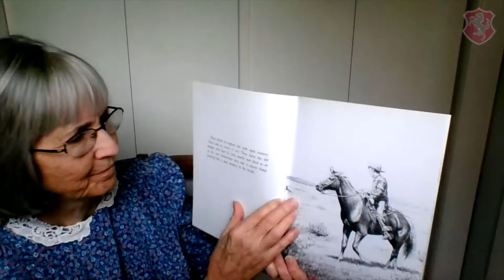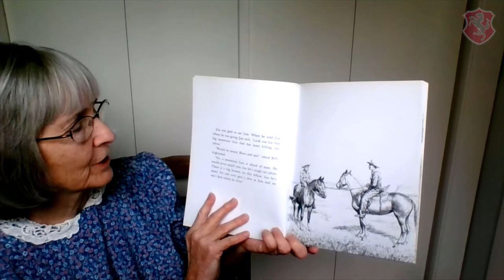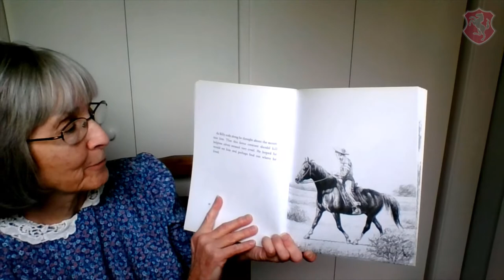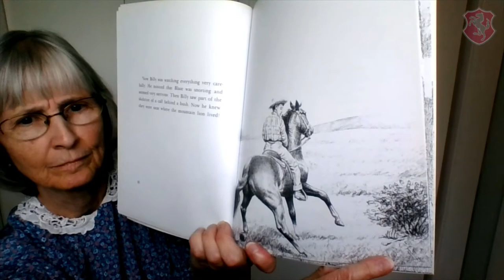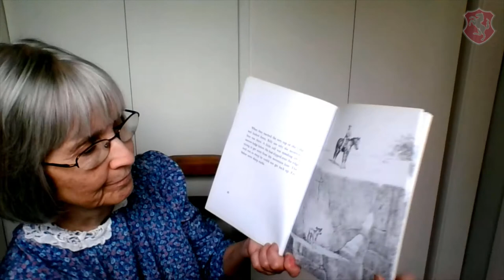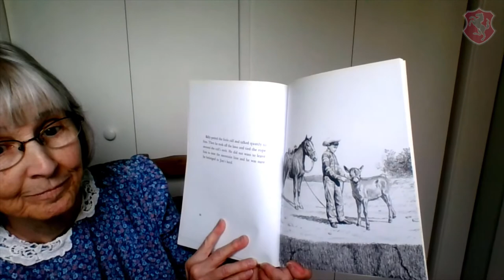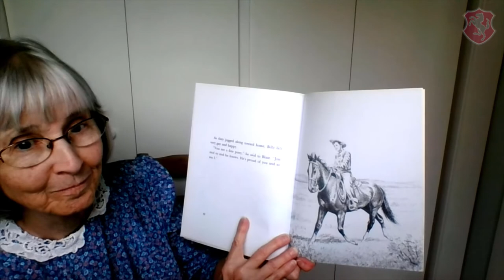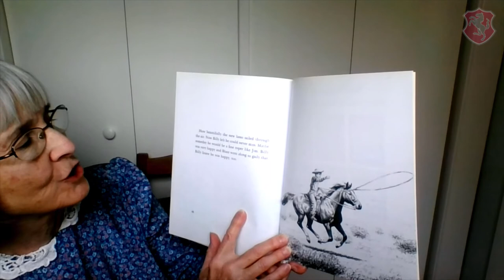Mrs. Morey Reads "Blaze and the Mountain Lion"